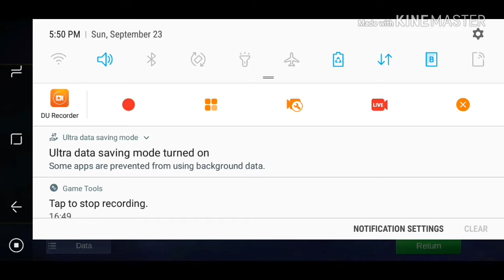Mobile Legends Plays: Vexana.